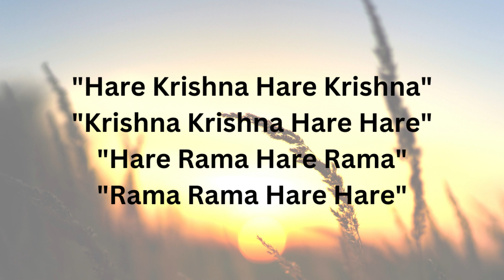Chant Hare Krishna Mahamantra and Be Happy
🌺"Hare Krishna"🌺
🌺"Follow our Channel to listen to best short clips of kirtans"🌺
🌺"Please chant "Hare Krishna" and be happy"🌺
🌺Jagad Guru Śrīla Prabhupāda Ki Jai!🌺